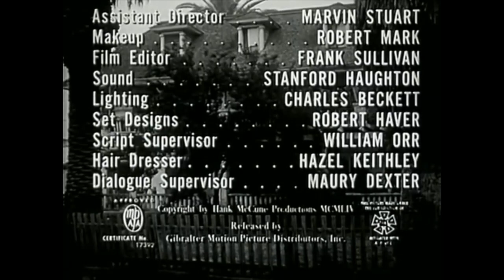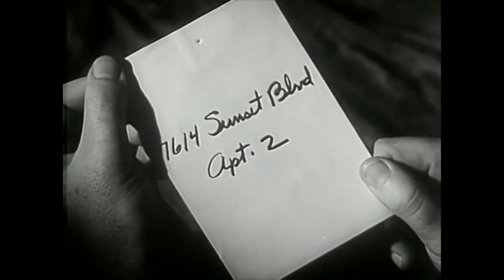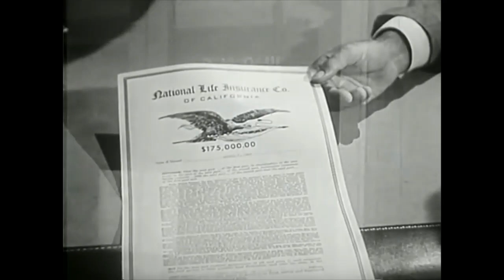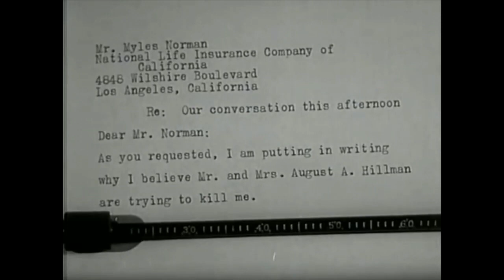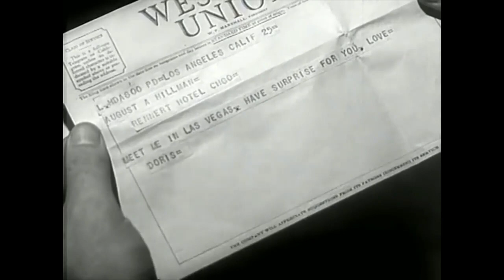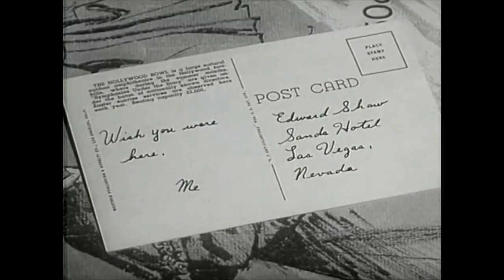Angela Landsbury, Keith Andes, Clauda Barrett in A Life At Stake (1955)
Public Domain Movies:
An out-of-work architect meets a married woman who has a business proposition for him. The architect begins to suspect the woman’s interest in him is not just financial and may actually be deadly.
director:paul guilfoyle
casr: angela landsbury,keith andes,claudia barrett